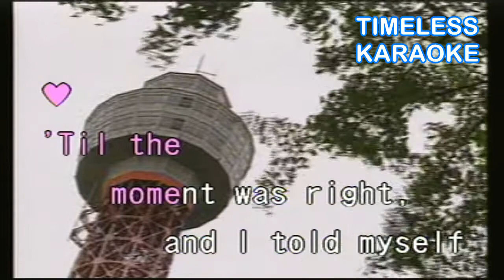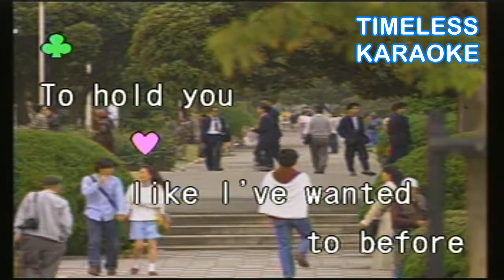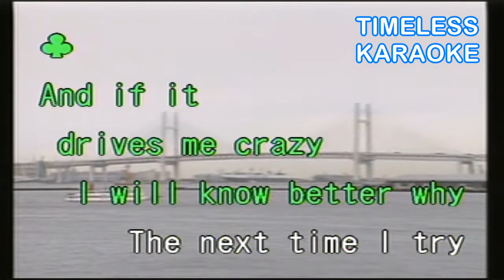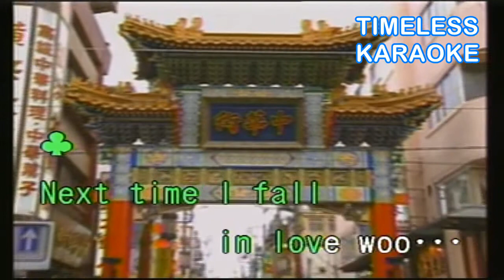NEXT TIME I FALL PETER CETERA & AMY GRANT KARAOKE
NEXT TIME I FALL
PETER CETERA & AMY GRANT
KARAOKE